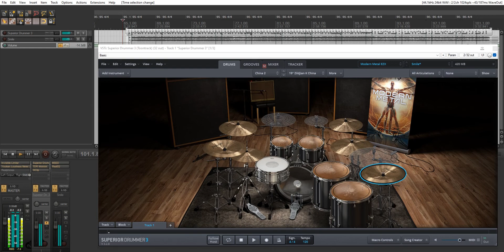Superior Drummer 3 I Modern Metal EZX I TesseracT Drums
Original track: TesseracT - Smile

For drums bus I use plugin:
- TDR Molotok
- GClip